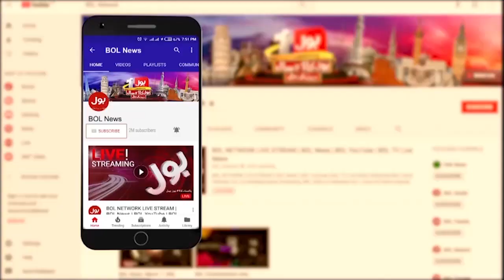PTI Leader Mehmood Jan Par Hamla | Peshawar Latest Updates | Breaking News